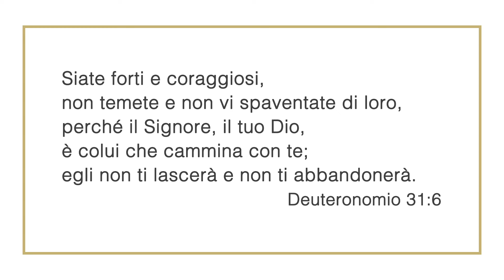La storia di Tiziano e Francesca || Hopera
Tiziano e Francesca raccontano come Dio li ha accompagnati nel percorso di fede e nelle sfide individuali e di coppia affinché l’uno potesse sempre aiutare l’altro.
Se sei curioso e vuoi saperne di più riguardo la fede, ti invitiamo a partecipare al Gruppo Scoprire. È un’opportunità unica di esplorare la fede da grandi insieme ad altre persone alla ricerca.

Chiesa Hopera è una chiesa evangelica nel cuore di Roma interessata a far fiorire le persone e aiutarle a conoscere Dio.

Music "Postcards" by Scott Holmes